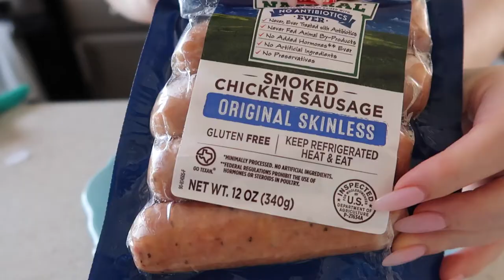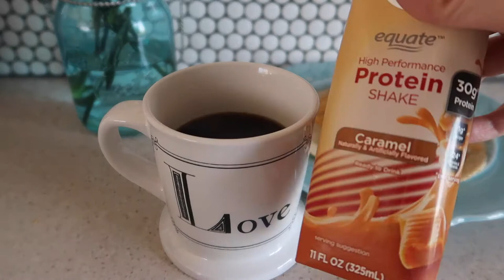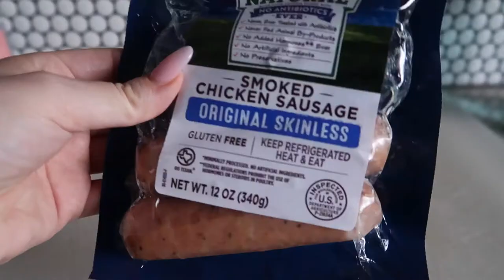What I Eat In A Day | Weight Watchers Green Plan | Gluten Free On My WW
Breakfast:
Heb Chicken Sausage - 3 pts on my ww green plan
1 Orange Pepper - 0 pts on my ww green plan
1 Mission Gluten Free Wrap - 4 pts on my ww green plan
1/4 c of fat free cheddar cheese - 0 pts on my ww green plan
1/3 c of egg whites - 0 pts on my ww green plan
Total Weight Watchers Smart Points for Breakfast - 7 points

Lunch:
1/4 c of fat free cheddar cheese- 0 pts on my ww green plan
2 tbs of Bolt House Farms - 2 pts on my ww green plan
1 cup of lettuce - 0 pts on my ww green plan
1 Plum Tomato - 0 pts on my ww green plan
BBQ Chicken (3lbs chicken thighs cooked in a crockpot with 18oz of G Hughes sugar free Honey flavored BBQ sauce + 1tbs of McCormick Smokehouse Maple seasoning - 7 servings - 1 serving is 7 smart points) -7 pts on my ww green plan
Total Weight Watchers Smart Points for Lunch - 10 points

Dinner:
Chicken Sausage - 3 pts on my ww green plan
1 Pepper - 0 pts on my ww green plan
1/4 c of fat-free cheddar cheese - 0 pts on my ww green plan
1/2 cup of white rice - 0 pts on my ww green plan
1 tomato - 0 pts on my ww green plan
1 tbs I can't believe it's not butter reduced fat - 1 pts on my ww green plan
Total Weight Watchers Smart Points for Dinner - 7 points

🌸My WW Favorite Foods:

Siete Almond Flour Wraps (6 points for 2)
Odough's Bagel Thins (3 points per bagel)
Schar Gluten Free Bread (2 points per slice)
Caramel Premier Protein (2 points per container)
Chocolate Premier Protein ( 2 Points per container)
Franks Red Hot Sauce ( 0 points)
Franks Buffalo Sauce ( 0 Points)
Bolthouse Farms Classic Ranch (2 points for 3 tbsp)

All products are Gluten Free + Points based on the My WW Green Plan

Vlog Tripod
Light Kit

✈️My Travel Must Haves:
Large Suitcase
Carry on Suitcase
3. Packing Cubes
4. Deva Curl Travel

📚Book Recommendations

🌟Living Your Best Life:
Big Magic
The Success Principles
Abundance Now
Creativity, Inc
The Woman I Wanted To Be
Magnolia Story

💜Eating Disorder Recovery:
Eating In The Light of the Moon

🙏Catholic Faith:
My Heart Will Triumph
Rome Sweet Home
Resisting Happiness
3 to Get Married

💃Single Life/ Dating
Half Orange

The mission of this Youtube Channel is to share Motivational messages and share how you can live your best life. I used to struggle with depression, anxiety and an eating disorder that I thought I would never overcome. I spent years researching techniques and habits that would help me live a life free from struggle and focus on building a life that I loved. I promised myself that when I was free of the eating disorder, anxiety and depression I would share what I learned and the steps I took to get there. My Catholic Faith was a huge part of the journey for me. When I finally committed to being a faithful Catholic and surrounding myself with people that were also devoted to their faith it had a deep impact on my life. So I decided to incorporate my Christian faith to my content. Personal Growth is really important to me. A big way I like to grow is by challenging myself through travel. I started making travel vlogs which is now the content I am most excited about sharing with you.